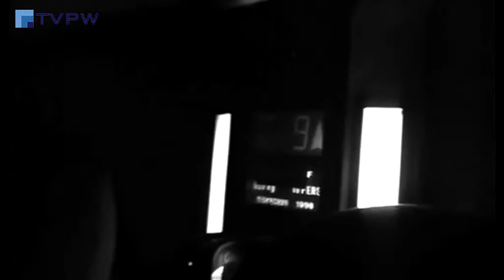BPAT w Rivierze!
Wieczór. Relaksujesz się przy biurku, rozwiązując ulubione całki. Nagle drzwi się otwierają i do pokoju wkracza grupa BPAT!

Nieprawdopodobne? Nie! To tylko primaaprilisowa akcja grupy BPAT przeprowadzona pierwszego kwietnia w jednym z akademików.

Uwaga: Podczas żartu nie ucierpiał żaden uczestnik. Akcja nie była testowana na zwierzętach.

W imieniu swoim i grupy Bemowo Pictures pozdrawiamy wszystkich odwiedzonych i dziękujemy za wspólną zabawę.

Na glebę!